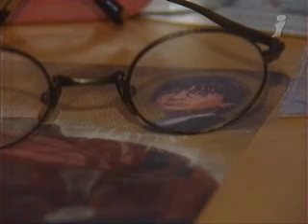HPclub - 27.06.07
Interview of telechannel "Inter", 5 films devoted prime-minister